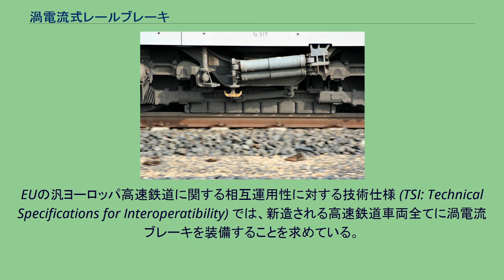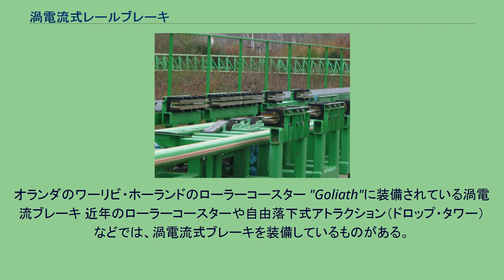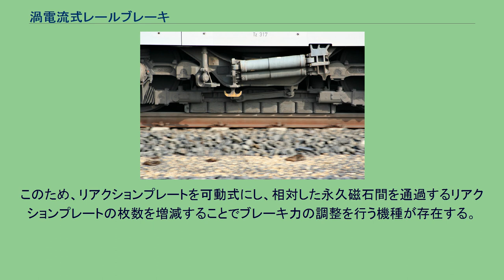渦電流式レールブレーキ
ドイツのICE 3に搭載されている渦電流式レールブレーキ 渦電流式レールブレーキ（うずでんりゅうしきレールブレーキ）は、鉄道車両で使われる電磁ブレーキの一種で、電磁石によりレールに渦電流を発生させてブレーキ力を得る装置である。
レールに接近させて（7 mmほど離して）電磁石を設置し、ブレーキ力が必要な時にこれを励磁して、磁力でレールに渦電流を発生させてブレーキ力を得る。
磁石のN-S極を前後方向に並べることで、同一地点のレールにはN極とS極が交互に接近するようになっており、これによる磁界の変化によりレールに渦電流が発生し、レンツの法則によりブレーキ力が得られる。
このブレーキによって車両の運動エネルギーはレールの渦電流に変化し、その電流の損失により最終的に熱エネルギーに変換されてレールを暖めることになる。
このブレーキの原理となっている、磁界の中で回転する円盤に渦電流が発生することを発見したのはフランスのレオン・フーコーである。
レールとの間に物理的な接触がなく、また車輪に対して制輪子を当てる方式でもないため、レール・車輪・制輪子などが磨耗したり割れたり裂けたりといった機械的な欠損を引き起こすことがない。
また騒音や嫌なにおいなどを発生させることもない。
ただし、低速では効果がほとんどないため停車させるためのブレーキには使えず、他のブレーキ手段と併用する必要がある。
高速度では非常ブレーキとしても常用ブレーキとしても利用可能である。
EUの汎ヨーロッパ高速鉄道に関する相互運用性に対する技術仕様 (TSI: Technical Specifications for Interoperatibility) では、新造される高速鉄道車両全てに渦電流ブレーキを装備することを求めている。
最初にこの方式のブレーキを装備して営業運転に就いたのは、ドイツのICE 3である。
渦電流を用いてブレーキ力を得るという点では渦電流式ディスクブレーキと全く同一であるが、渦電流式ディスクブレーキでは車軸に設置したディスクに対して電磁石を設置して渦電流をディスクに発生させるのに対して、渦電流式レールブレーキはレールに対して発生させる。
このため、渦電流式ディスクブレーキは最終的に車輪のレールとの粘着による制約を受け、強くブレーキを作動させると滑走状態となりうる。
一方、渦電流式レールブレーキはレールとの直接作用によるブレーキとなっているため、粘着係数の影響を受けない。
一般的に高速になるほど粘着係数は低下するため、渦電流式レールブレーキが有利となる。
レールに対して電磁石を近づけるという点では電磁吸着ブレーキと似ているが、電磁吸着ブレーキは電磁石をレールに接触させるのに対して渦電流式レールブレーキは非接触である。
また、電磁吸着ブレーキではレールの左右方向にN-S極を並べて前後方向には同一極性になるようにしている。
これは渦電流によるブレーキ力は速度によって変化するため、速度に依存しないブレーキ力を得るために渦電流発生を抑止する向きにしてあるものである。
故意に渦電流を発生させてブレーキ力を得ようとする渦電流式レールブレーキとは極性の向きが異なっている。
車両に積んだ電磁石で地上側の設備に渦電流を発生させるという原理の点では鉄輪式リニアモーターカーとも共通するが、鉄輪式リニアモーターカーではレールでなくリアクションプレートに対して渦電流を発生させ、また減速のみならず加速にもリアクションプレートとの相互作用を利用する点が異なる。
オランダのワーリビ・ホーランドのローラーコースター "Goliath"に装備されている渦電流ブレーキ 近年のローラーコースターや自由落下式アトラクション（ドロップ・タワー）などでは、渦電流式ブレーキを装備しているものがある。
こうしたものでは電磁石ではなく永久磁石を使用している。
電力を消費せず停電時でも確実に減速できるフェイルセーフ性を確保できるという利点があるが、磁力の強弱によって任意でブレーキ力を調整することはできない。
このため、リアクションプレートを可動式にし、相対した永久磁石間を通過するリアクションプレートの枚数を増減することでブレーキ力の調整を行う機種が存在する。